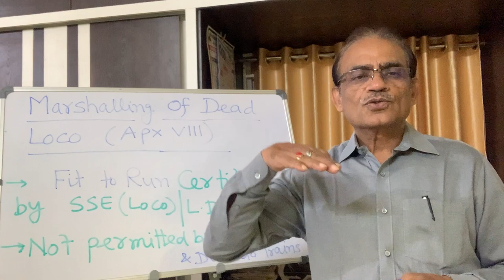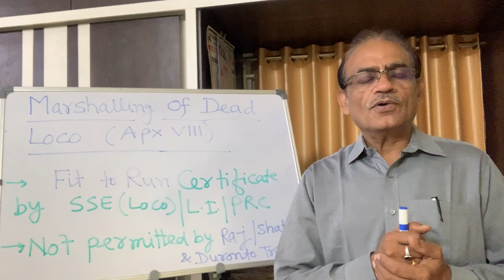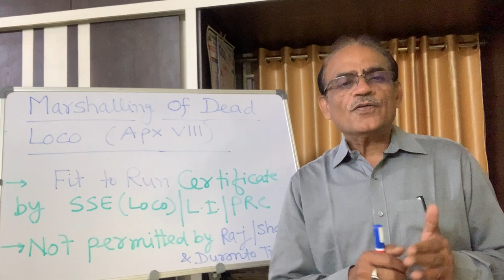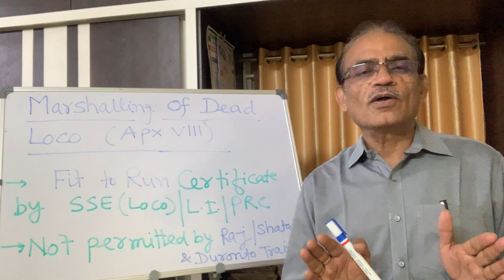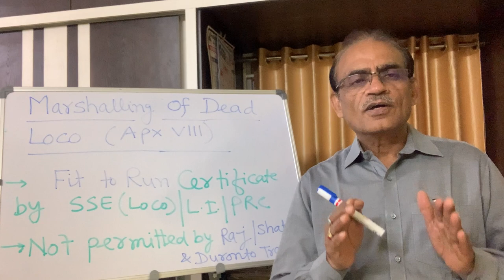Marshalling of Dead Loco - Lesson 51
1. Fit to run Certificate by SSE (Loco)/LI/PRC
2. Not permitted by Rajdhani/Shatabdi/Durunto trains